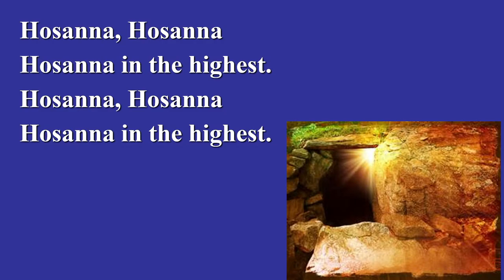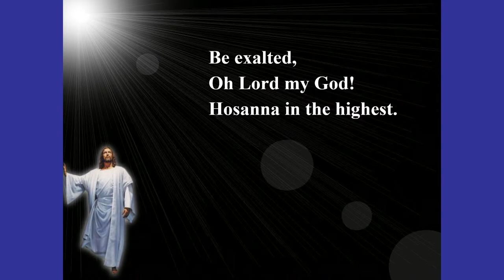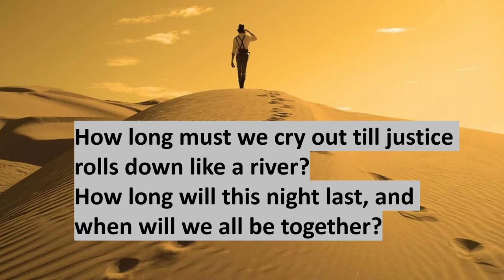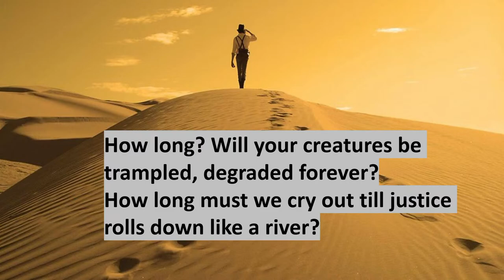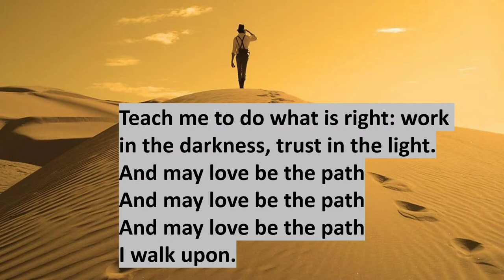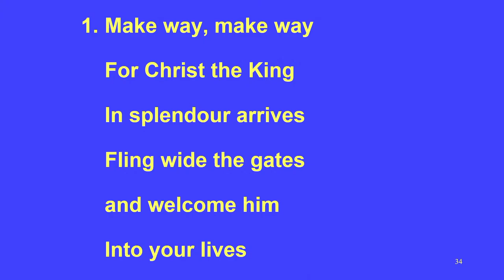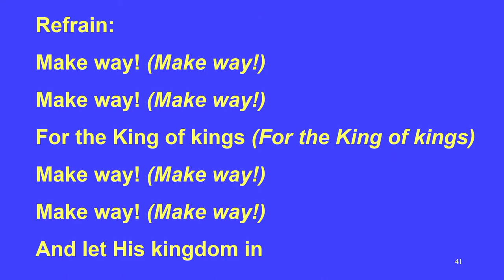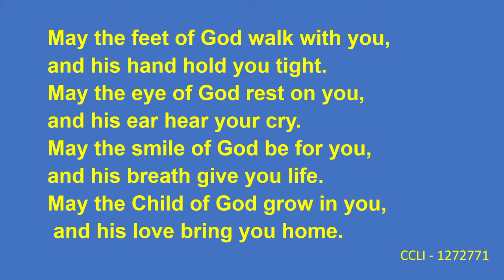Corrimal Uniting Sunday Worship - 2nd April 2023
00:00 - Call To Worship
03:40 - First Song (Hosanna)
12:10 - Bible Readings
14:30 - Homily/Sermon
32:45 - Second Song (How Long)
36:10 - Announcements
40:30 - Prayers Of The People
45:00 - Final Song (Make Way)